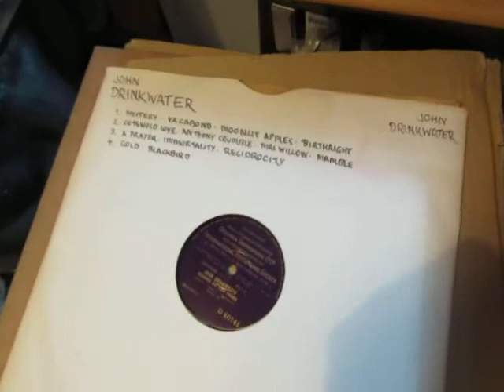John Drinkwater - Reading 4 of his own poems - 78 rpm - Mystery - Vagabond - Moonlit Apples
Here's John Drinkwater Reading 3 of his own poems from a rare 78 rpm shellac record - Mystery - Vagabond - Moonlit Apples - Birthright.

John Drinkwater (1 June 1882 – 25 March 1937) was an English poet and dramatist.

Drinkwater was born in Leytonstone, London, and worked as an insurance clerk. In the period immediately before the First World War he was one of the group of poets associated with the Gloucestershire village of Dymock, along with Rupert Brooke and others.

In 1918 he had his first major success with his play Abraham Lincoln. He followed it with others in a similar vein, including Mary Stuart and Oliver Cromwell. In 1924, his Lincoln play was adapted for a two-reel short film made by Lee DeForest and J. Searle Dawley featuring Frank McGlynn Sr. as Lincoln, and made in DeForest's Phonofilm sound-on-film process.[1]

He had published poetry since The Death of Leander in 1906; the first volume of his Collected Poems was published in 1923. He also compiled anthologies and wrote literary criticism (e.g. Swinburne: an estimate (1913)), and later became manager of Birmingham Repertory Theatre.

He was married to Daisy Kennedy, the ex-wife of Benno Moiseiwitsch.

Papers relating to John Drinkwater and collected by his stepdaughter are held at the University of Birmingham Special Collections.

John Drinkwater made recordings in Columbia Records' International Educational Society Lecture series. They include Lecture 10 – a lecture on The Speaking of Verse (Four 78rpm sides, Cat no. D 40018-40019), and Lecture 70 John Drinkwater reading his own poems (Four 78rpm sides, Cat no. D 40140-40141).